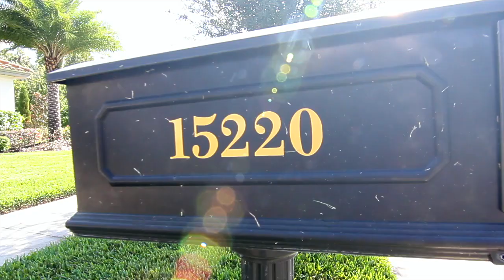15220 Fishhawk Preserve MLS